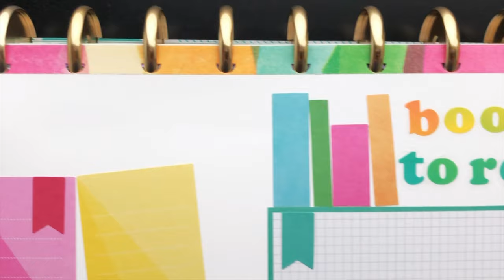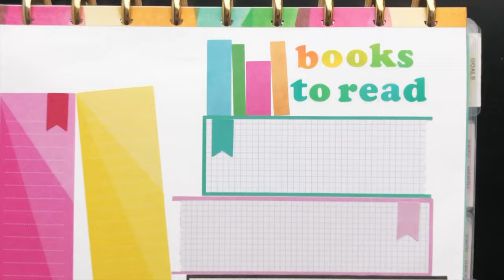Books To Read :: Planner Project :: Collection Insert DIY :: Squaird Plans :: Classic Happy Planner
Just a fun DIY planner project to help you keep track of those books you want to read. Plan along with me as I show you step-by-step how to create this cute DIY reading list page for your own planners.

::  P R O D U C T S   U S E D   I N   T H I S   V I D E O  ::

▪ Paper Cutter (Guillotine Style)
▪ White Cardstock Paper 65lb, 176g/m2, 8.5x11 or (michaels)
▪ The Happy Planner Colorful Boxes (Brights) Sticker Book
▪ The Happy Planner Colorful Boxes (Monthly) Sticker Book

▪ The Happy Planner Colorful Boxes (Original) Sticker Book or (joann)
▪ The Happy Planner Washi Tape Set - Watercolor or (joann)

::  M Y   F A V O R I T E   ( P L A N N I N G )   T H I N G S  ::

▪ Pilot FriXion Erasable Pen - 0.5mm - Retractable Black
▪ Pilot FriXion Erasable Pen - 0.5mm - MultiColor Pack
▪ Pilot FriXion Erasable Pen - 0.5mm - White Retractable 4-Color
▪ Pilot FriXion Erasable Highlighters - Light Pastel
▪ Pilot FriXion Erasable Ball ColorSticks Gel Ink Pen
▪ Pilot FriXion Erasable Fineliner Marker Pen - MultiColor Pack
▪ The Happy Planner Dashboard Pack, Gold or (joann)
▪ The Happy Planner Pen Holders, Pink/Black
▪ The Happy Planner Metal Discs, Gold
▪ Daiso Highlighters 5pk - Pastel
▪ Zebra Mildliners - Assorted Packs
▪ Gelly Roll White Opaque Pens or (joann)
▪ Staples Oops! Pen Style Correction Tape, 2 pack (similar

::  D I S C L A I M E R  ::

Hello Friends!
— Stephanie